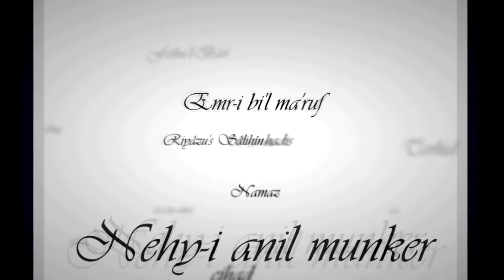Ali Küçük Hoca - Bütün Zalimlerin Korkulu Rüyası